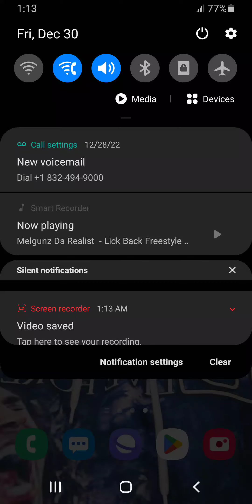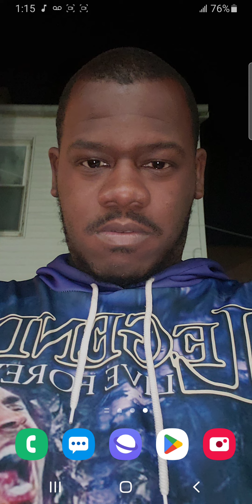Melgunz Da Realist - Lick Back Freestyle 2022 (Lyiah The Doll Diss)